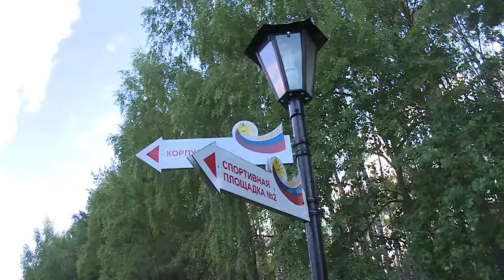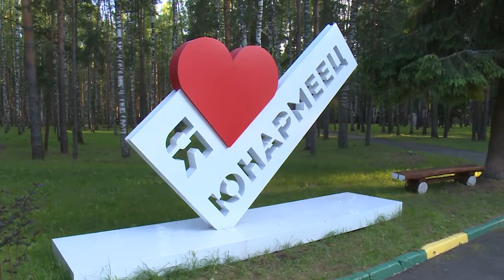Вторая летняя смена открылась в «Юнармейце»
Детям на радость. Вторая летняя смена открылась в оздоровительно-образовательном лагере «Юнармеец». Из тех ребят, кто приехал сюда отдыхать, более половины здесь бывали раньше. Лагерь стал популярным не только в Московской области, но и в столице – путевки на все летние смены, а их всего четыре, разбираются родителями практически моментально.